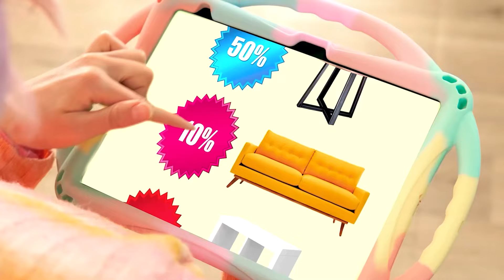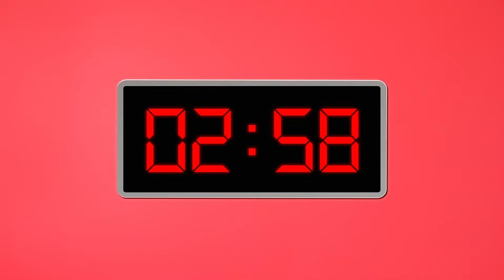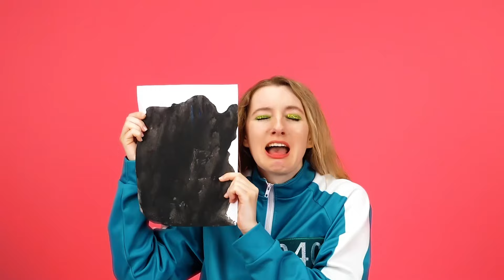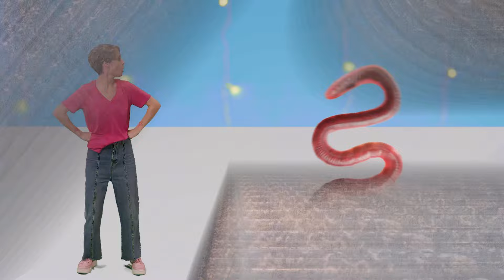Chambres Secrètes Sous Le Lit | Riche vs Pauvre Défis Amusants par Fun Challenge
Aujourd'hui, nous allons créer un endroit cosy juste sous le lit ! Un nouveau défi commence maintenant, rejoignez-nous !